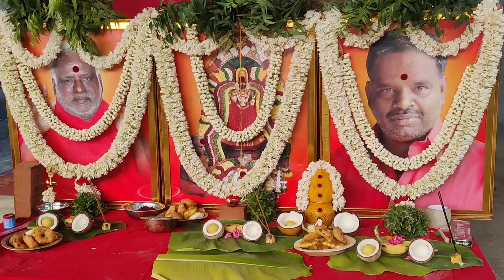சுரண்டையில் பெண்கள் உள்பட 2 ஆயிரம் செவ்வாடைபக்தர்கள் சக்தி மாலை அணிந்தனர்-மருவூர் சின்னவர் பங்கேற்பு